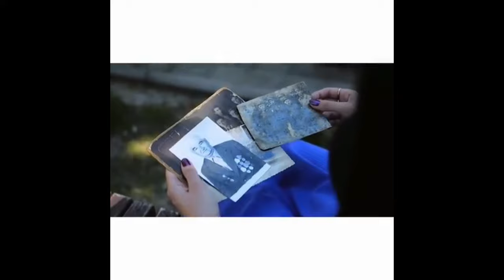Горело небо в пламени заката I Автор Нелли Котовская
Творческое объединение Black Velvet - публикует видео творчество в форматах: видеостихи, музыка, вокальное исполнение, театральное искусство, постановки.